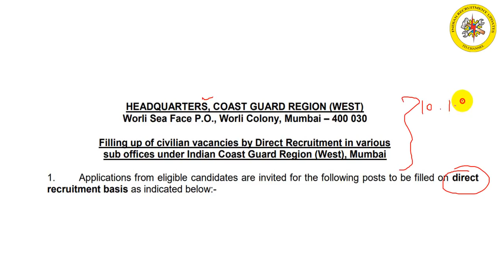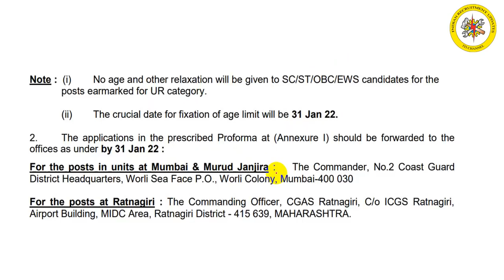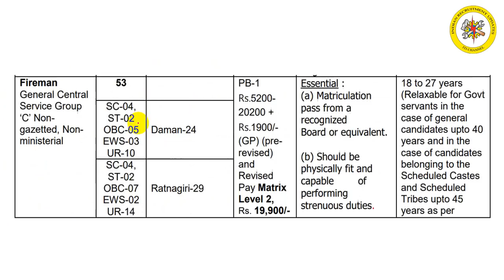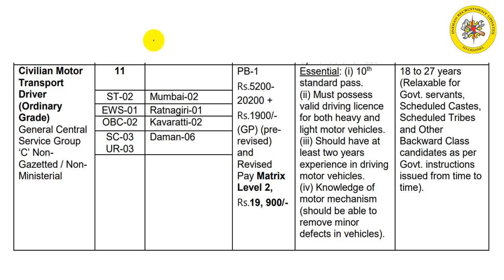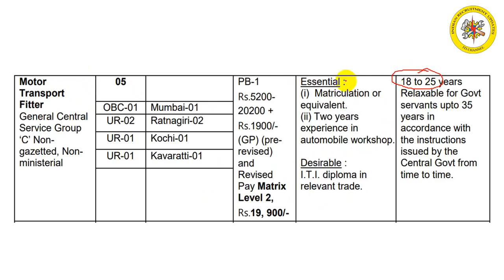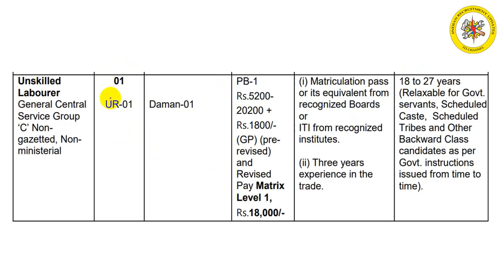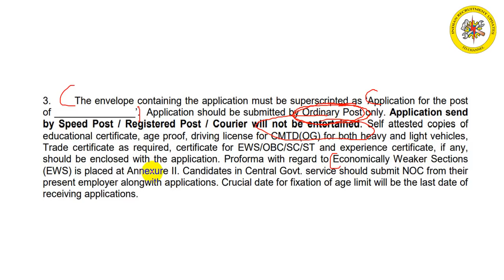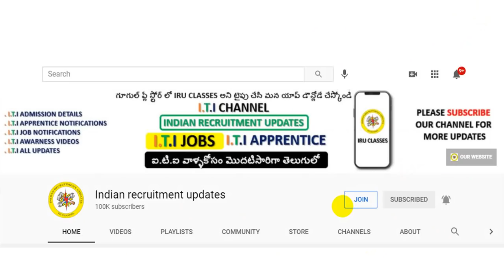GOVT JOBS || COAST GUARD JOBS 2021|| 10TH GOVT JOBS || ITI JOBS || FIREMAN JOBS || DRIVER JOBS